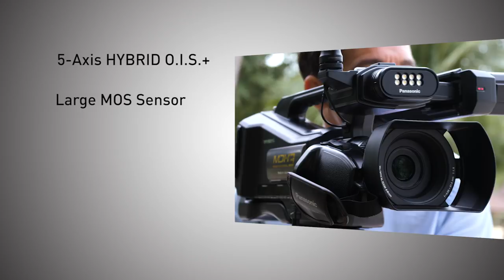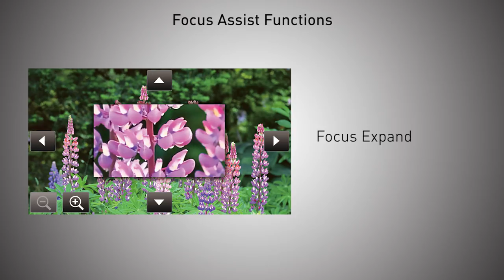[NEW] Introducing Major Functions on Panasonic Full-HD Camcorder HC-MDH3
The Panasonic shoulder-style Full-HD camcorder HC-MDH3 packs a host of functions needed for professional video shooting.
Here's the summary for you to learn them.